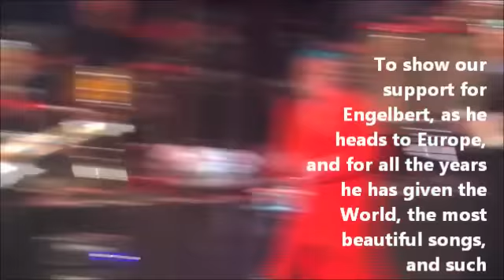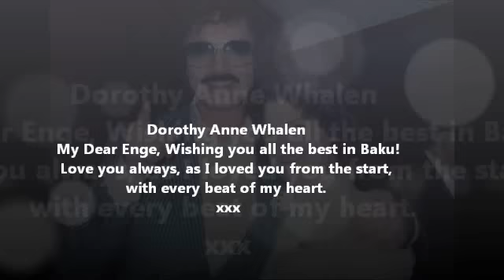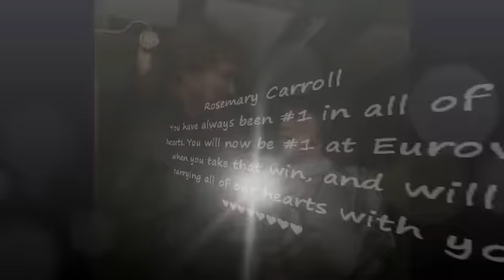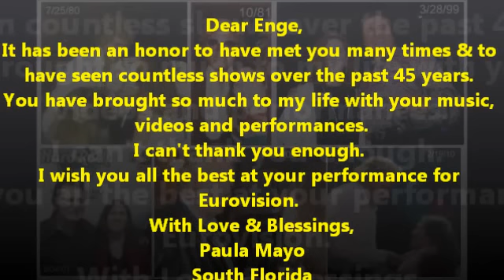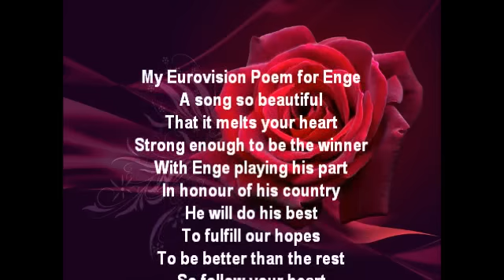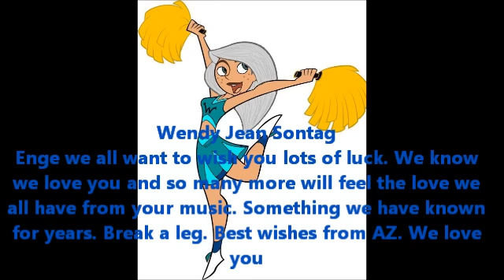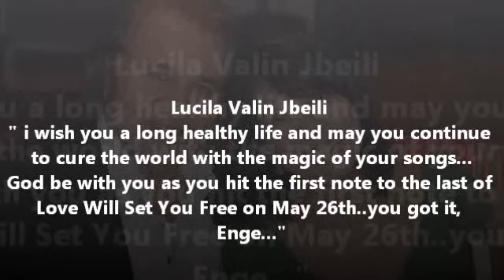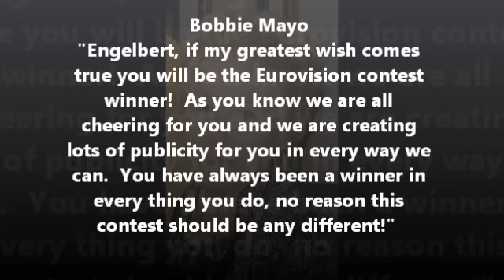Engelbert Humperdinck, the King of Romance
Created by Memories of Enge Fan Group on Facebook
An short intro into the life of the Legendary Engelbert Humperdinck with messages from  fans wishing Engelbert  ALL THE BEST for EUROVISION 2012 in Baku !